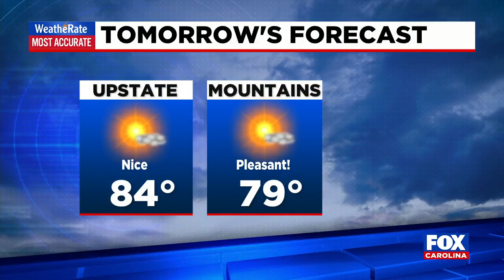9 P.M. Weather Updates